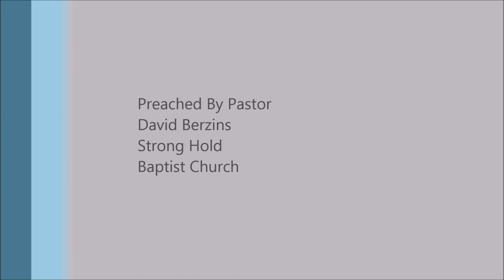For Wherein Thou Judgest Another, Thou Condemnest Thyself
Full Sermon
Thou Art Inexcusable